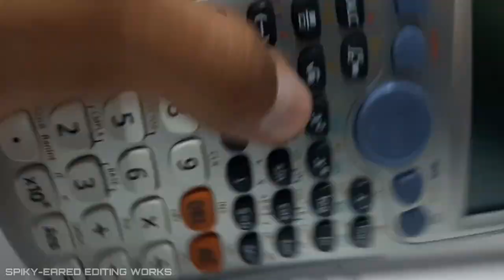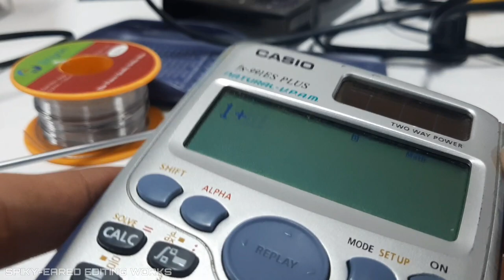Episode 24 - I Fixed Ikay's Calculator (170522) [V L O G]